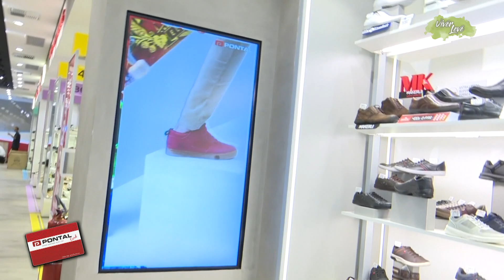MOMENTO PONTAL - PROGRAMA VIVER LEVE - 23 DE DEZEMBRO DE 2019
As festas de final de ano já chegaram. Confira as superdicas de calçados, bolsas e acessórios que a Ciça Camargo separou especialmente para você no Momento Pontal desta semana, apresentado no Programa Viver Leve. Ainda dá tempo de passar numa loja perto de você e aproveitar os preços imbatíveis. O seu Natal começa aqui na Pontal.